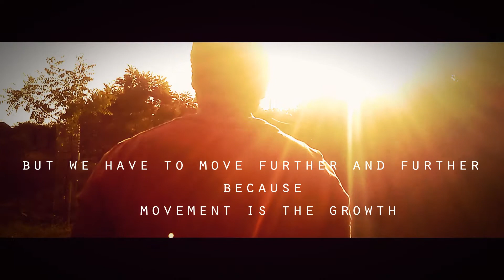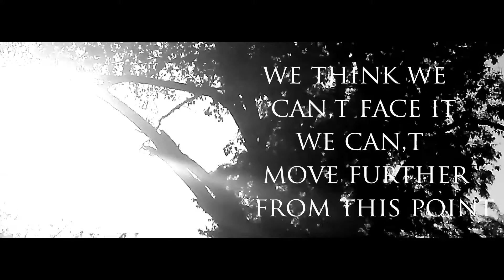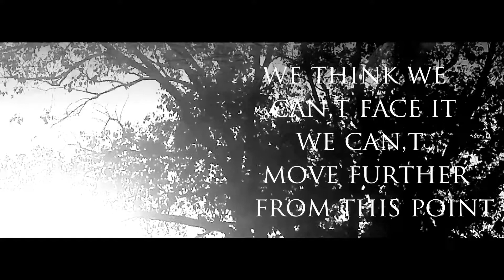Move Forward Again And Again [ MOTIVATIONAL VIDEO 2018] | (TAKE A LIITLE STEP MORE VIDEO SERIES}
Need a motivation to pushing yourself foward

PRESENTING ...
First video of the series
( TAKE A LITTLE STEP MORE )

{Move Forward Again and Again }

see life pushes us  so many times we fall ,we break , we rise
it all depends on us what is our preception towards pushing
ourselves and life is a good teacher if yo want to learn every day
something new then keep moving in forward direction

behind the lens - swaraj saxena

for any querey or help